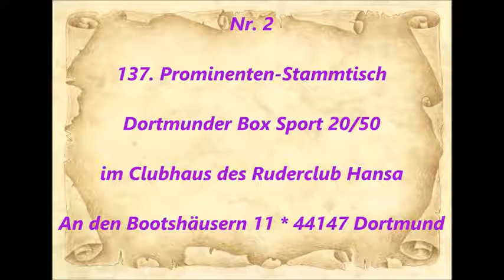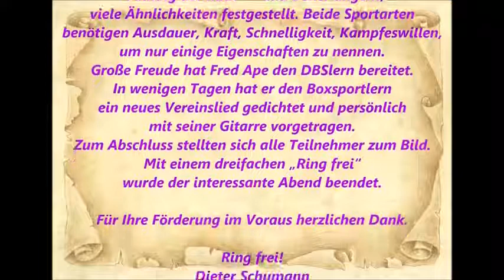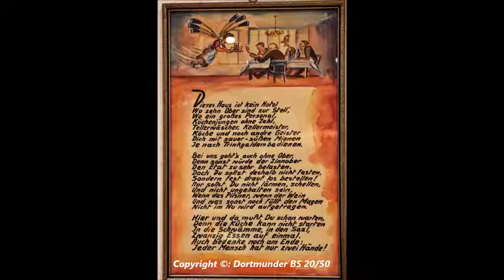290 * Der Sportler * Boxen * 137. Prominenten Stammtisch mit Liedermacher Fred Ape * Teil 2